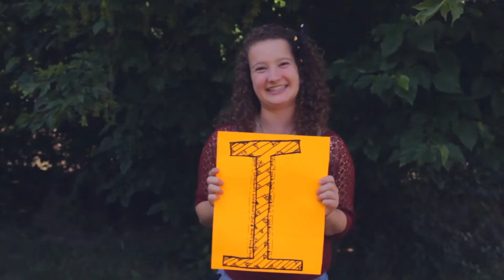Stand4kind-national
Take a Stand4Kind. Start a Stand4kind club in your school. Report acts of kindness at stand4kind